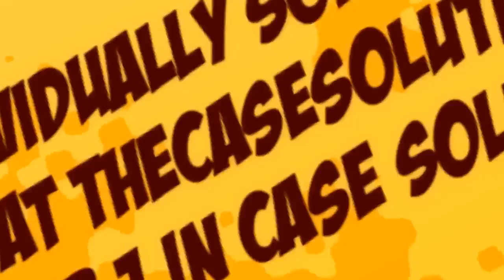Difficult Conversations 2.0: Thanks for the Feedback! Case Solution Analysis- TheCaseSolutions.com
This case is about DIFFICULT CONVERSATIONS 2.0: THANKS FOR THE FEEDBACK

Get your DIFFICULT CONVERSATIONS 2.0: THANKS FOR THE FEEDBACK Case Solution at TheCaseSolutions.com